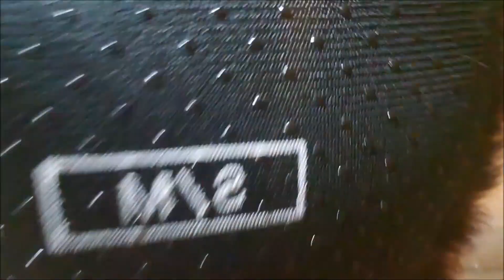Gentle Monster Seeks Tiny Doctor's Help ASMR RP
Doc... I need your help. I need your special skill set. You're just so tiny so maybe you can get the pieces of glass that's loved in my feet...?

--I have been feeling like glass has been in my feet the past couple of days so I figured, why not do a video about it?